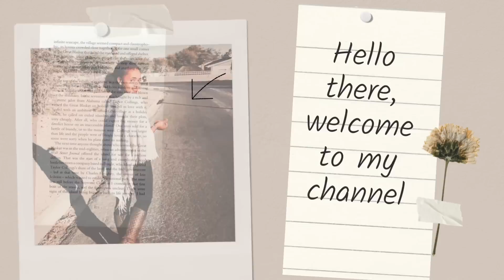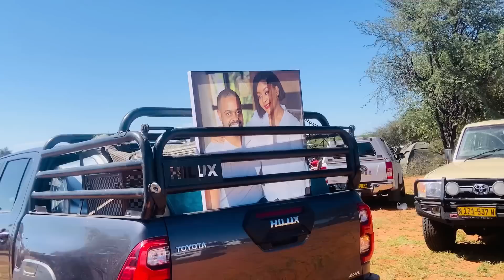Wedding Vlog | Reya weds Lammetjie